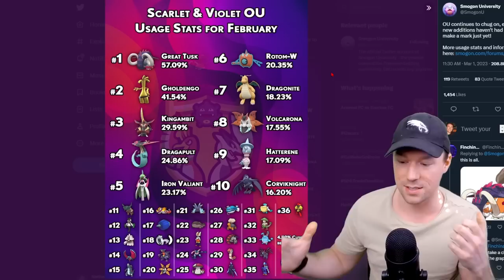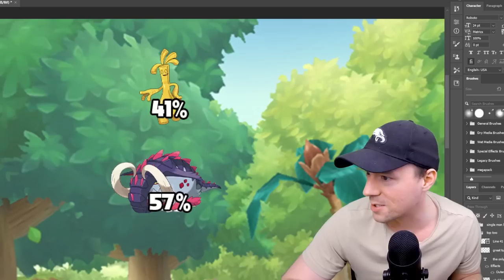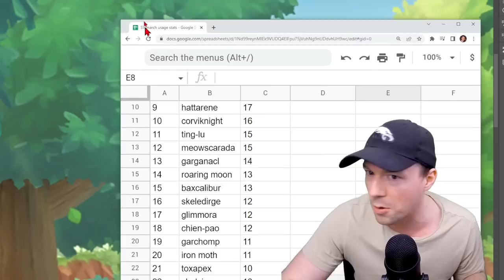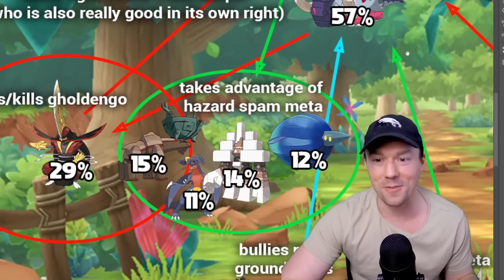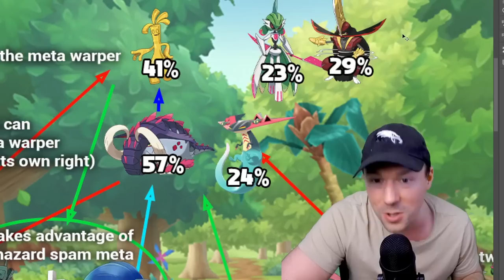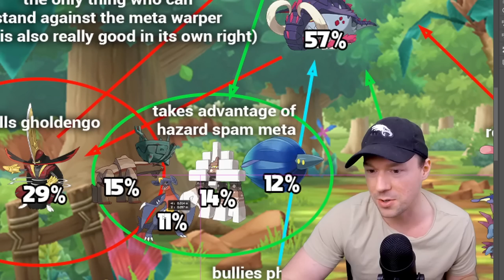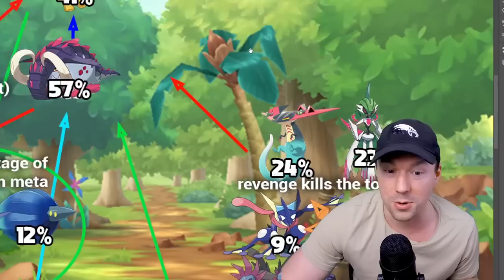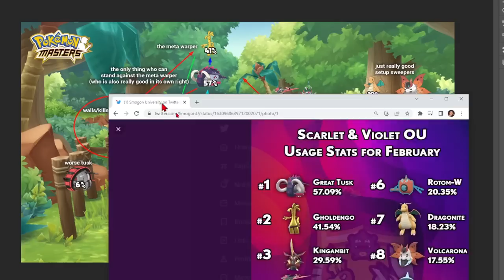Understanding the ecosystem of Scarlet/Violet overused